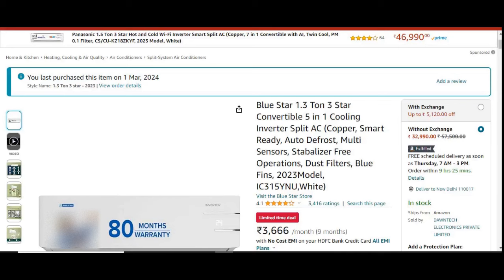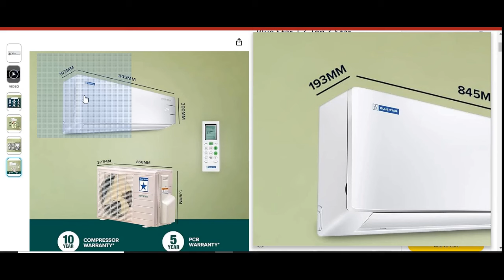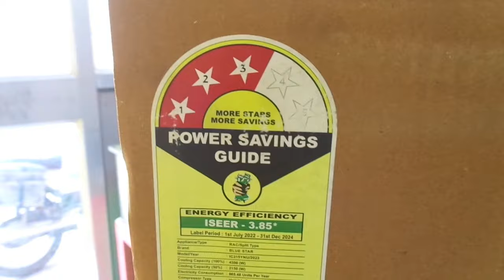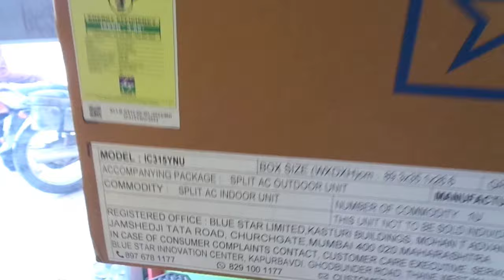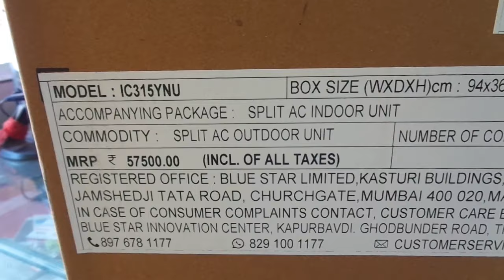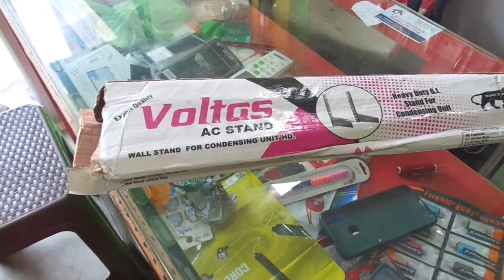Blue Star 1.3 Ton 3 Star Convertible 5 in 1 Cooling Inverter Split AC unboxing 2024.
2023 Model, IC315YNU,White